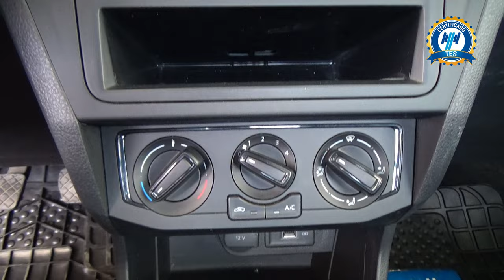Volkswagen / Saveiro / 2023 - 25403